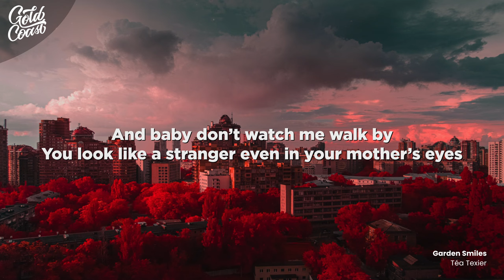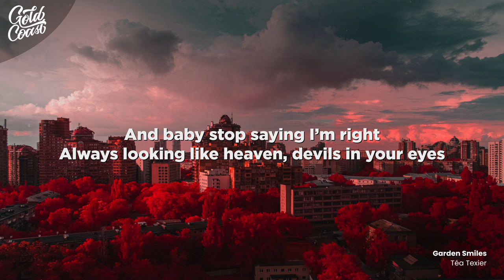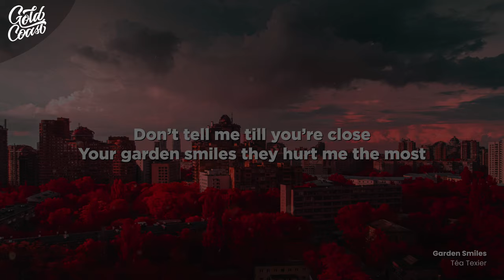Téa Texier - Garden Smiles (Lyrics)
Don't tell me till you're close
Your garden smiles they hurt me the most
And baby don't watch me walk by
You look like a stranger even in your mother's eyes

Heart made of plastic
Or maybe it's gold
Life of the party
Or maybe a couple untold
Truths

Maroon daisies on your bed
Head underwater yet somehow you still fled
And baby stop saying I'm right
Always looking like heaven, devils in your eyes

Life of thе party
Truths

Porcelain walls and closing doors
Not so fast wе've been here before
We closed in the light
Cos your heart made of plastic
Truths